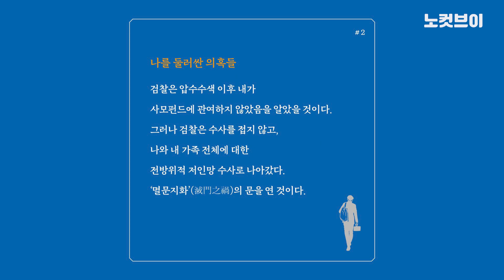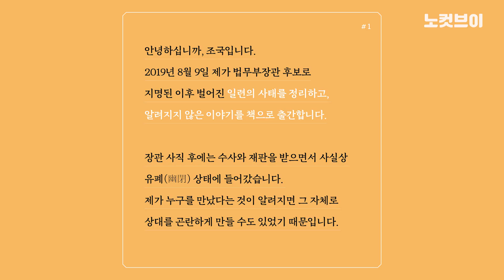‘조국의 시간’...민주당은 다시 ‘곤혹의 시간’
[‘조국의 시간’은 완판...민주당은 다시 곤혹의 시간]  조국 전 법무부장관이 회고록 ‘조국의 시간’을 내놓으면서 더불어민주당 내 ‘조국 논쟁’이 다시 불거졌다.